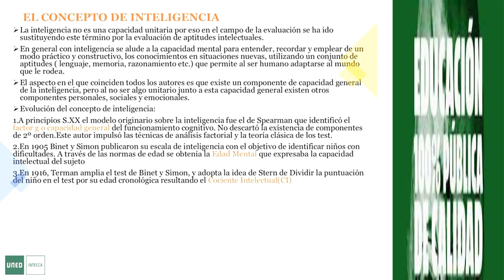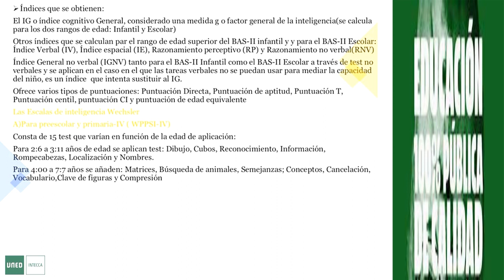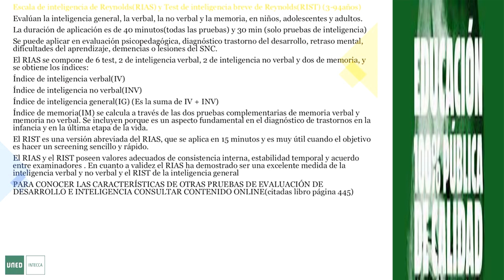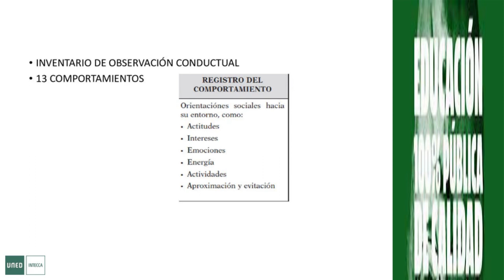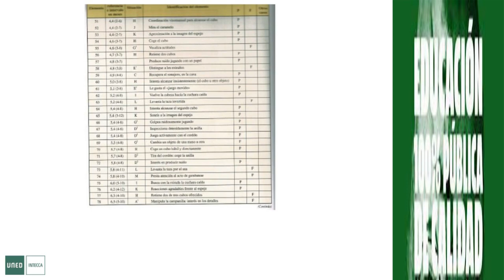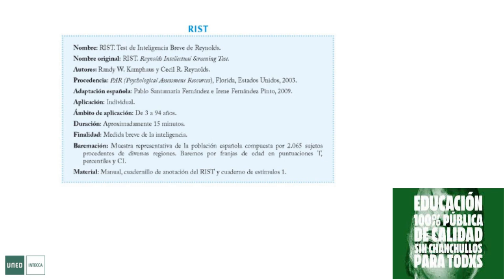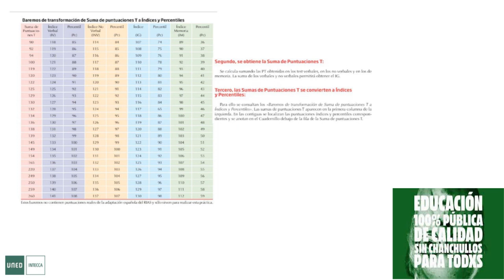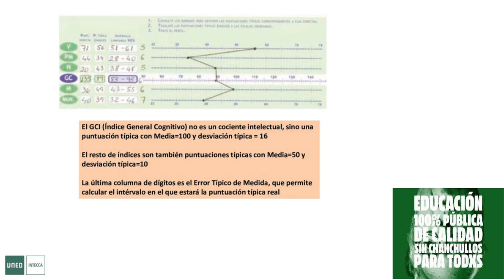Evaluación psicológica aplicada en las áreas del desarrollo y la inteligencia